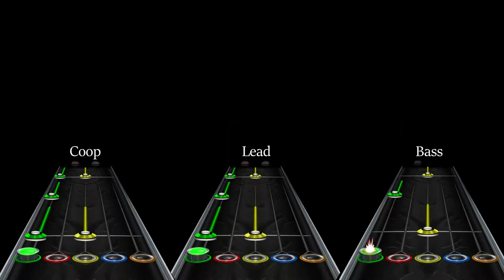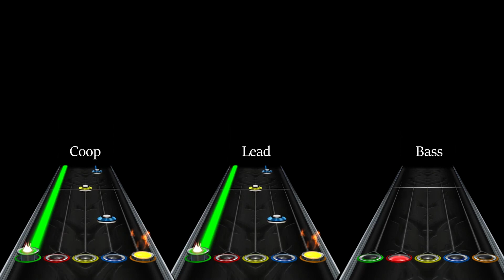Job for a Cowboy - Buried Monuments - Guitar/Bass/Coop - Clone Hero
An absolutely incredible song from one of the best metal albums ever made (in my humble opinion).